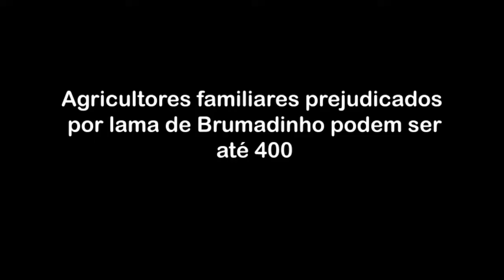CONTAG acompanha a situação de agricultores(as) familiares, em Brumadinho/MG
A CONTAG, através de sua Secretaria de Meio Ambiente e da Fetaemg acompanha a situação dos agricultores e agricultoras familiares atingidos(as) pelo trágico rompimento da barragem da mina Córrego do Feijão, da multinacional Vale, em Brumadinho, na região metropolitana de Belo Horizonte/Minas Gerais. Números levantados apontam entre 350 a 400 produtores(as) rurais impactados(as) pela lama de rejeito da mineração.